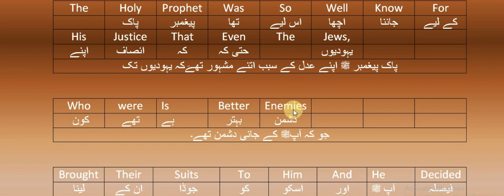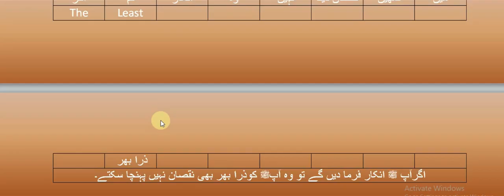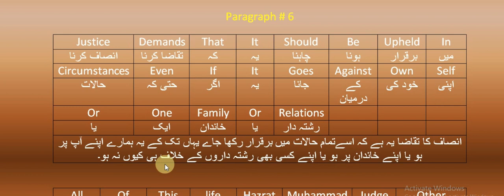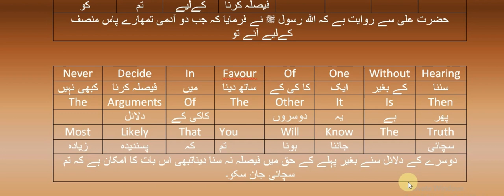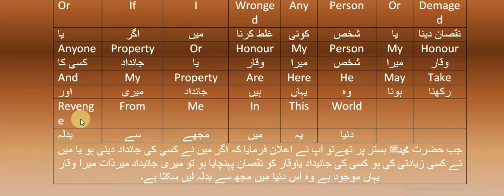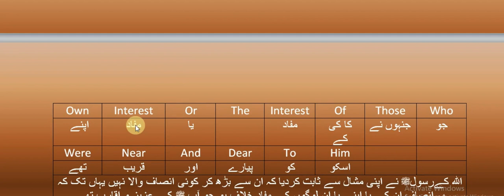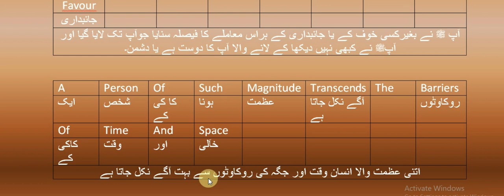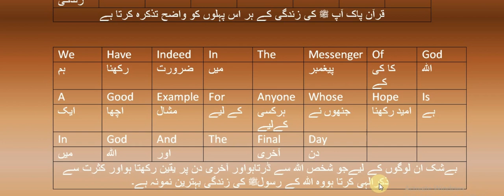10th Class English | Lesson 1 | Part 2 | Translation into Urdu | Unit 1 | Education Group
In this video 10th class student learn English Lesson # 1 Last Part English To Urdu Translation. It is a punjab text book board Lahore Pakistan.
10th class English lesson # 1 Last Part
For More Videos Please Visit here:
9th class English video link